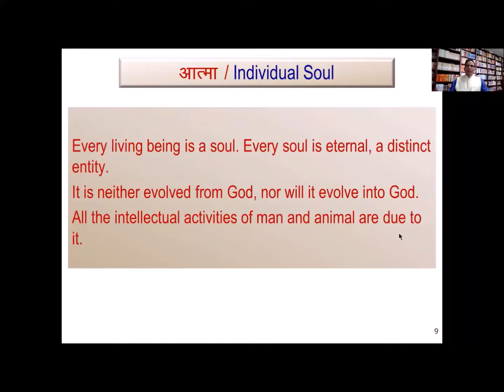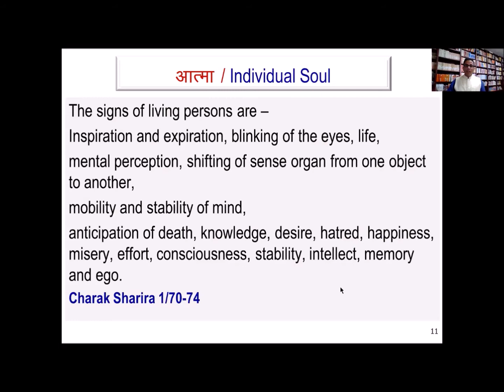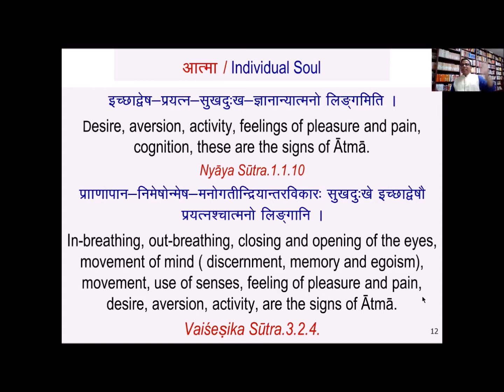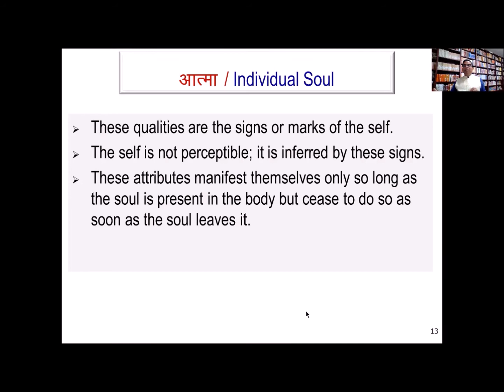Atma-2, Atma kis me hai kaise jane, Symptoms of atma, Hindi, Surya Nanda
Atma is in every living being. Every living being is a soul. Every soul is eternal, a distinct entity.  we will know here- what are the  signs of living beings.

Find the links to know

Vedic Concept of God part-2. Does God exist ? What is his form ?
 Where does it leave ? What is the general perception of God and what do Vedic Scripture say about God ?

What is Dharma, Dharma Vs Religion,   Spirituality vs Dharma and Religion,  Link of playlist of Dharma series :

The law of Karma, Bhaagya,  karma & punarjanma,

BTBhLYYASvJkQXbbRGlo53JzjSbzwb0